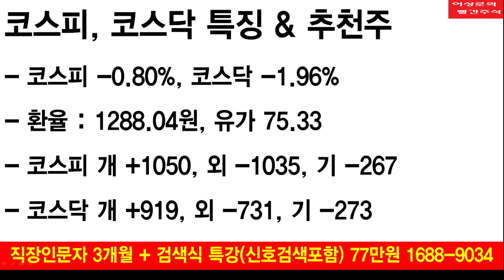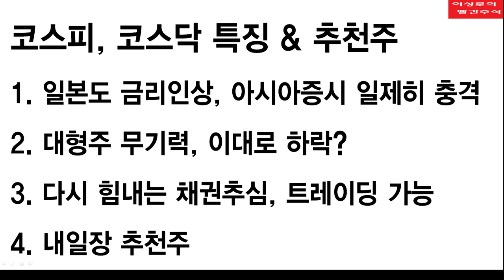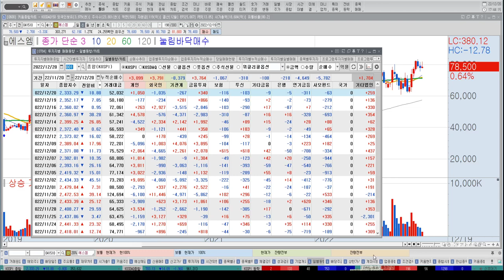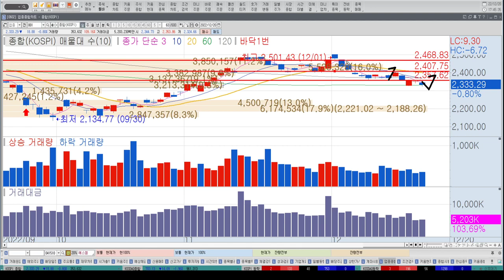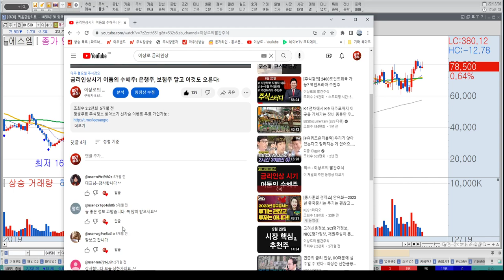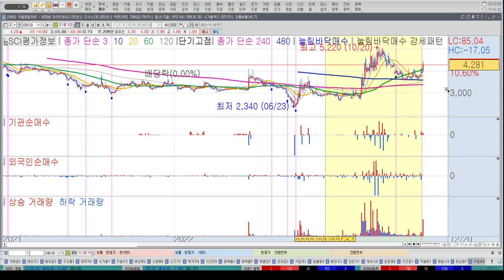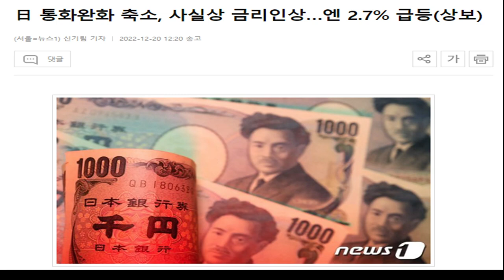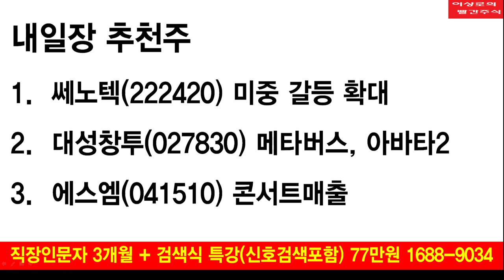엔고현상?! 에스엠, 와이지엔터테인먼트 엔터주 날개달까? SCI평가정보, 고려신용정보, 부실채권 증가 수혜주 대응방법, 한국경제tv 추천주 12-20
1. 일본도 금리인상, 아시아증시 일제히 충격
2. 대형주 무기력, 이대로 하락?
3. 다시 힘내는 채권추심, 트레이딩 가능
4. 내일장 추천주